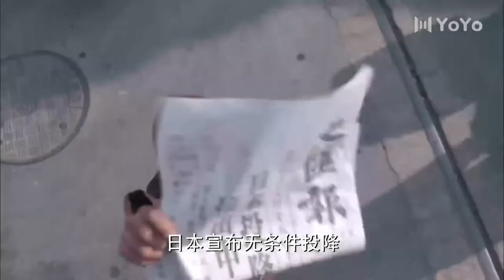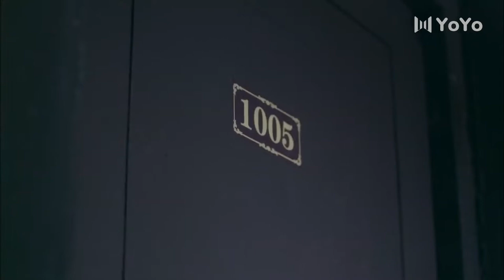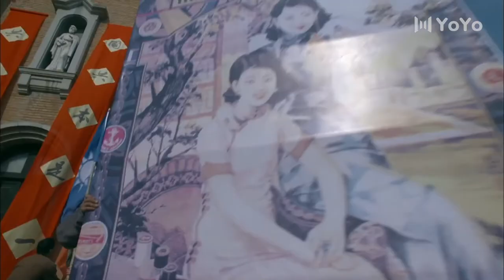【精彩战争剧】红颜枪神26丨打猎女孩竟是狙击高手，凭借一支猎枪端掉日军基地！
【剧情简介】女孩猎户出身，亲眼目睹了自己村子被屠戮后的惨状，火爆的个性让她不顾一切地追上鬼子，用猎枪神不知鬼不觉地消灭了几个日本兵。她的枪法精准，因此被派入到特别行动小组，带领游击队完成一个个不可能的任务，最终也获得了自我的成长。